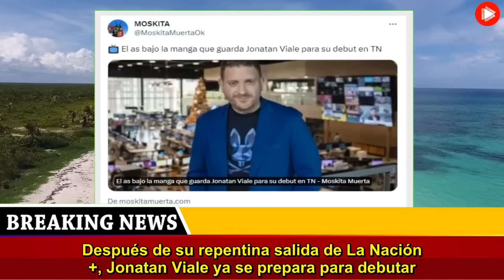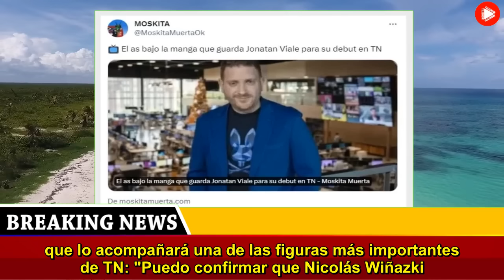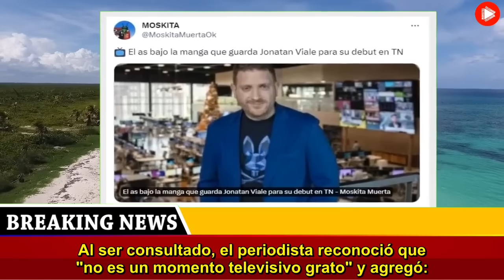Jonatan Viale anunció lo que no se veía venir sobre su programa en TN